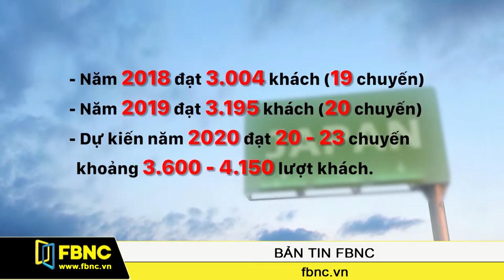Vietravel nhận giải "Cống Hiến Đặc Biệt" cho du lịch Nhật Bản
VietravelChannel | 🎉 Ngày 8/11, đại diện Cơ quan xúc tiến du lịch Nhật Bản (JNTO) đã trao tặng giải thưởng "Japan Best Incentive Travel Awards 2019" cho công ty Vietravel ở hạng mục Giải cống hiến đặc biệt (Special Recognition).

🎉 Vietravel là đơn vị tiên phong khi chủ động phối hợp với các hãng hàng không để xây dựng "Cung đường kim cương" qua các tỉnh Fukushima, Tochigi, Ibaraki và Tokyo.

💟 Với giải thưởng "Japan Best Incentive Travel Awards 2019", Vietravel trở thành một trong những đối tác du lịch quan trọng của Nhật Bản tại khu vực Đông Nam Á.